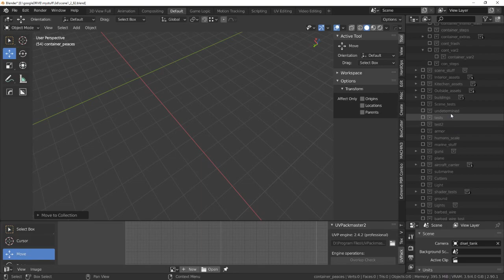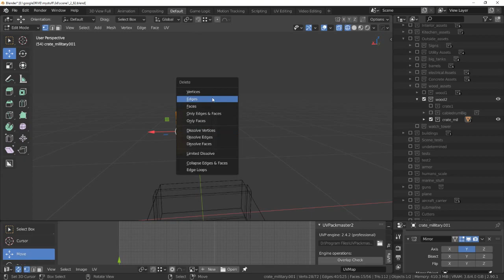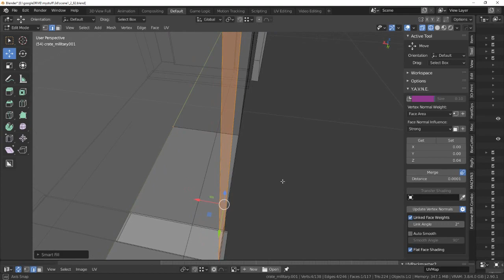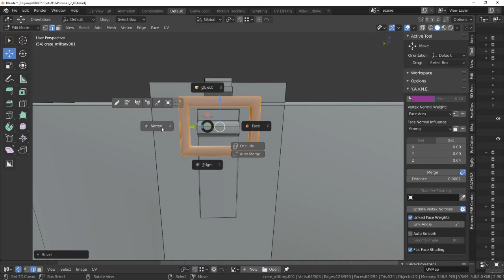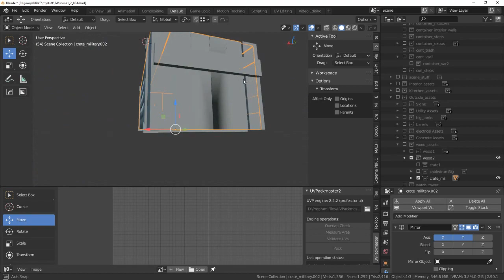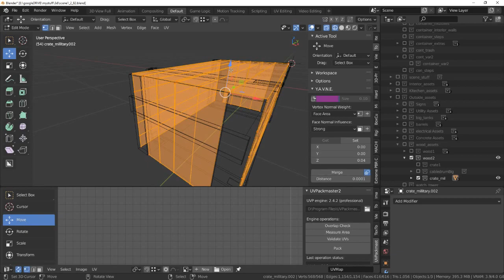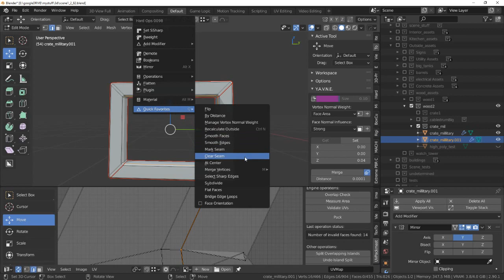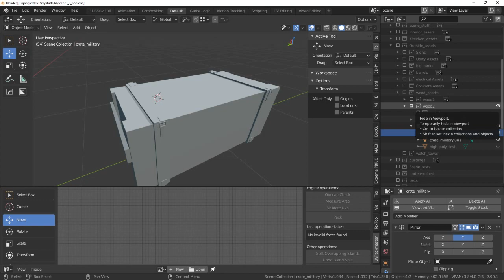Wooden military crate low poly part 1